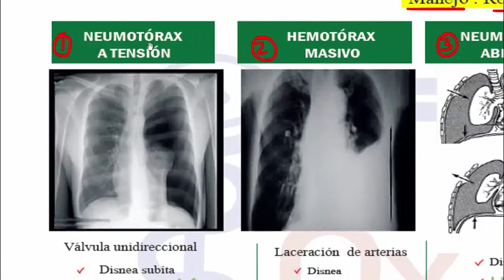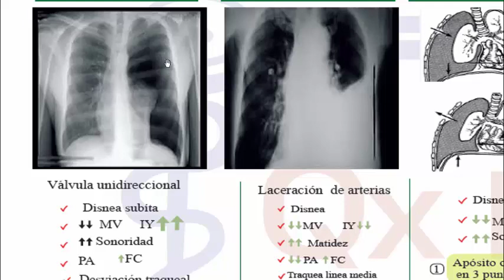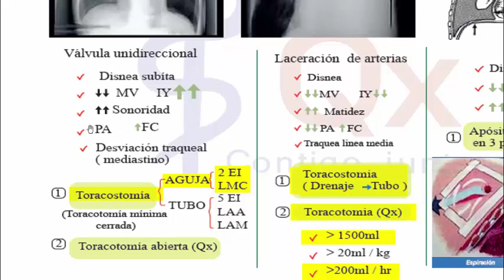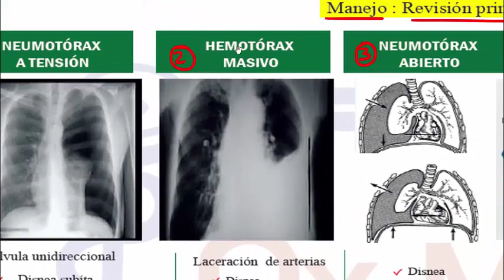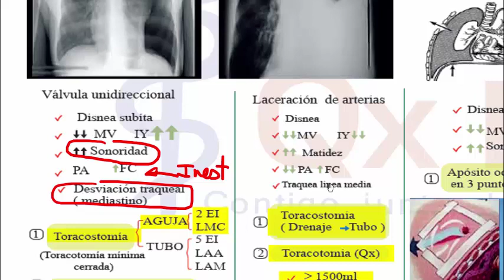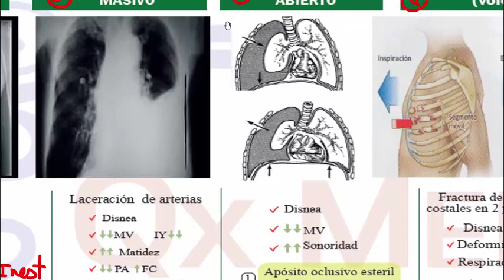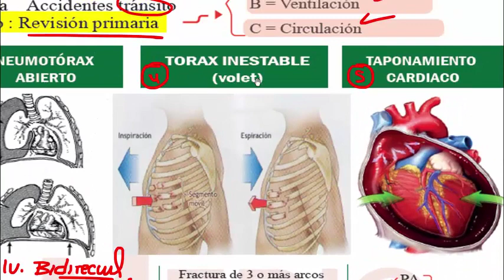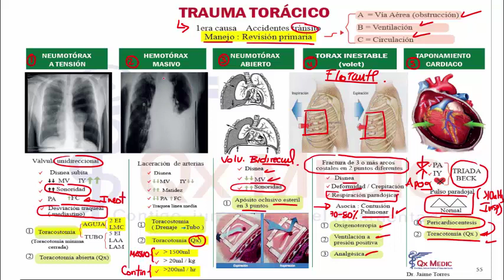Las fijas - Academia QxMedic Mis Cursos 1